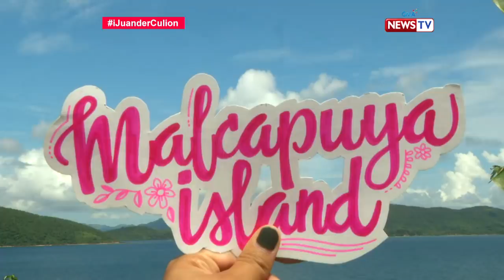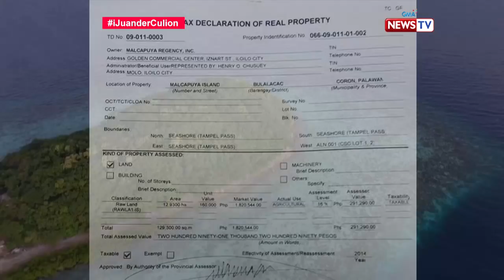iJuander: Susan Enriquez, nag-island hopping sa Culion!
Isa ang Palawan sa mga nangungunang travel destinations hindi lang ng mga Pinoy kundi pati na rin ng mga banyaga. Pero bukod sa dinarayong mga isla tulad ng Coron at Puerto Princesa, alam n'yo bang mayroon din taglay na ganda ang Culion? Samahan natin si Susan Enriquez na mag-island hopping sa video na ito!